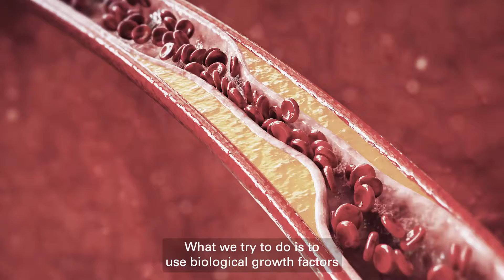Finnish Flagship: competence cluster for treatment of chronic diseases GeneCellNano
The objective of the GeneCellNano Flagship is to significantly in-crease domestic and foreign funding for gene, cell and nanotechnology and to introduce new effective treatments for severe chronic diseases. The aim is also to create new jobs and businesses in the biotechnology and pharmaceutical sectors. This will contribute to the development and economic welfare of Finnish society.

Director: Professor Seppo Ylä-Herttuala, University of Eastern Finland
Host organisations: University of Eastern Finland, University of Oulu, University of Helsinki, Aalto University and Finnish Red Cross Blood Service

The Academy of Finland’s Flagship Programme is an instrument that supports high-quality research and increases the economic and societal impact emerging from the research. The Finnish Flagships represent an effective mix of close cooperation with business and society, adaptability and a strong commitment from host organisations.